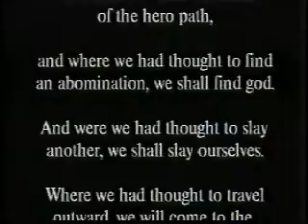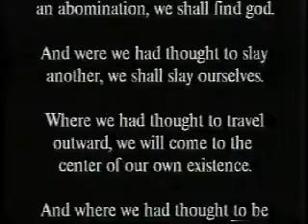To Follow the Thread: Part VII- "World Through My Window"